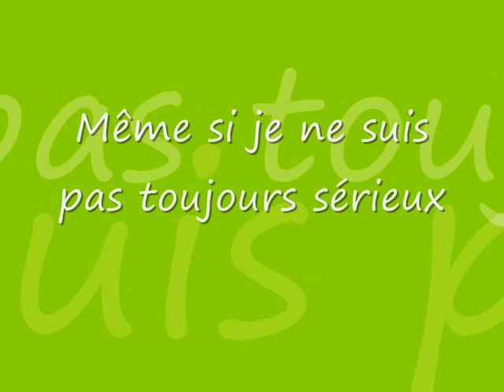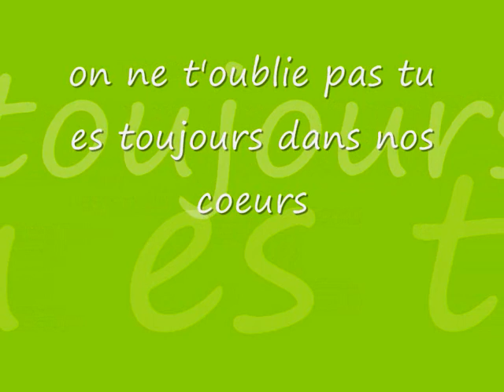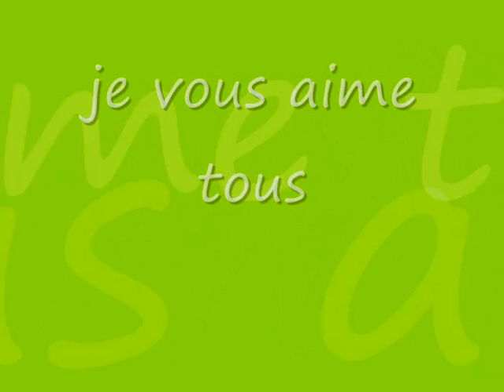éclate!! hommage....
hommage suite à notre rencontr...merci également de ne pas lavoir oublié...je t'aime mon chéri...
vidéo crée par mon homm...